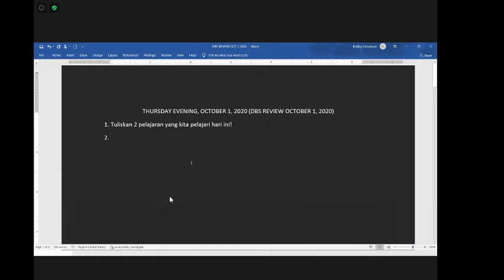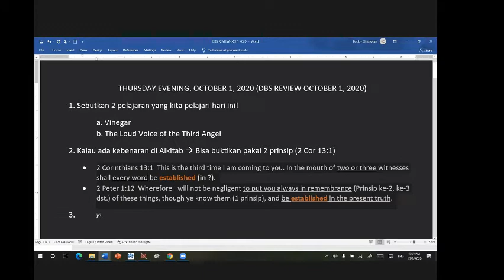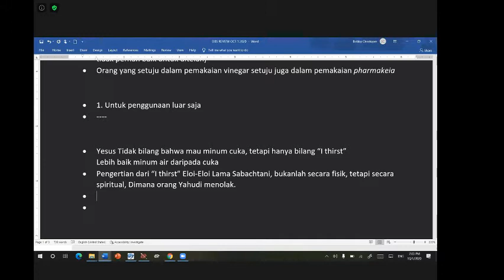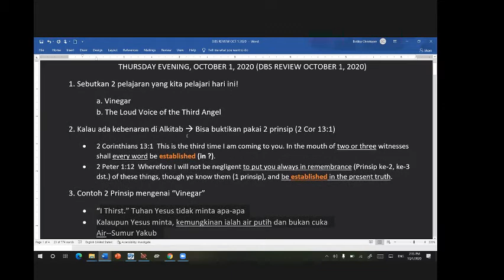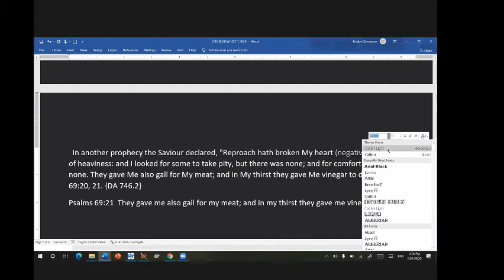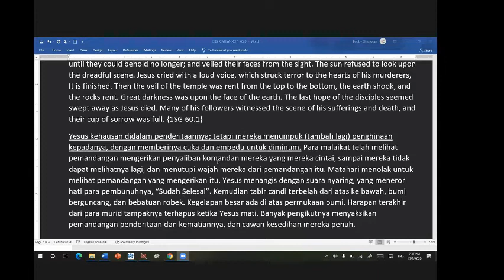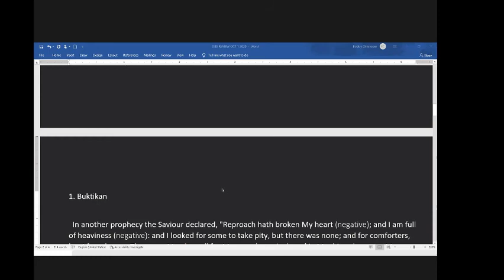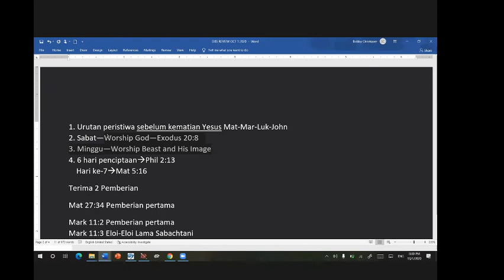(01-10-2020) Review - The Vinegar part 2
By: Bobby C